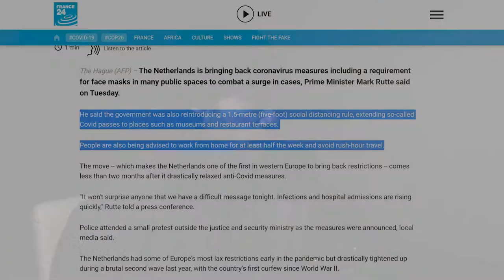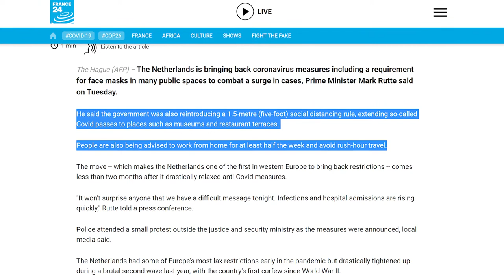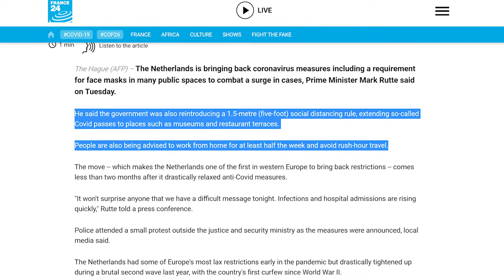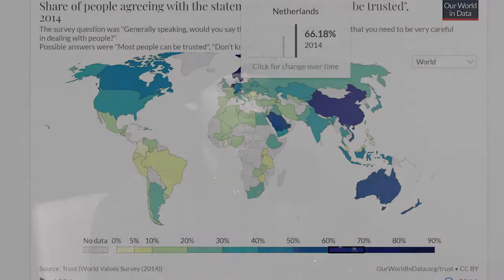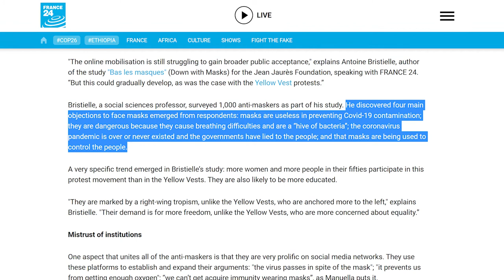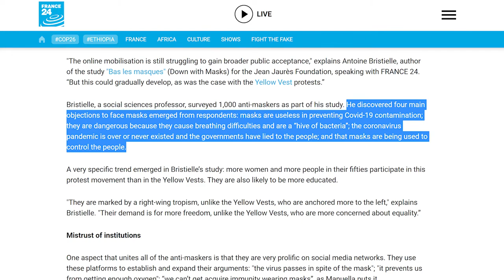Liberal European Countries Protest Mask Mandate